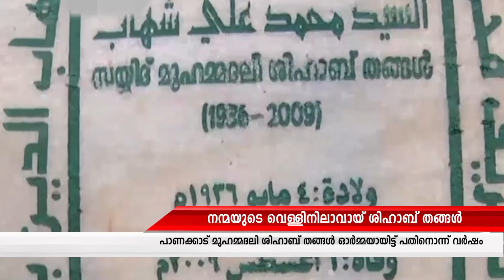സംസ്ഥാനത്ത് കൊവിഡ് വ്യാപനം രൂക്ഷം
സംസ്ഥാനത്ത് കൊവിഡ് വ്യാപനം രൂക്ഷം. ഇന്ന് നാല് പേർ കൊവിഡ് ബാധിച്ച് മരിച്ചു. പരിശോധനകൾ കൂട്ടാൻ നിർദ്ദേശം നൽകി ആരോഗ്യ വകുപ്പ്

സംസ്ഥാനത്തെ സ്വകാര്യ ബസ്സുകൾ സർവ്വീസ് നിർത്തിവെച്ചു. ഓട്ടം നിർത്തിയത് നഷ്ടം താങ്ങാനാവാത്ത സാഹചര്യത്തിലെന്ന് ഉടമകൾ. കൊവിഡിനിടയിൽ ദുരിതത്തിലായി ജനങ്ങൾ

സ്വർണ്ണവില ഇന്നും കൂടി. പവന് ഇന്ന് കൂടിയത് 165 രൂപ. വില കൂടുന്നത് തുടർച്ചയായ പത്താം ദിവസം.